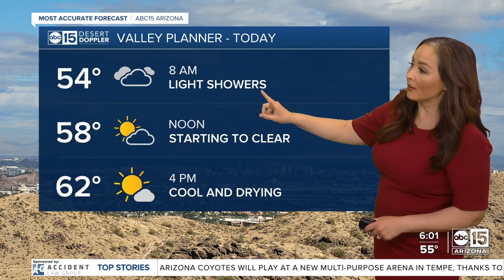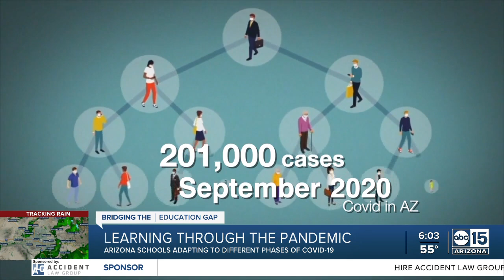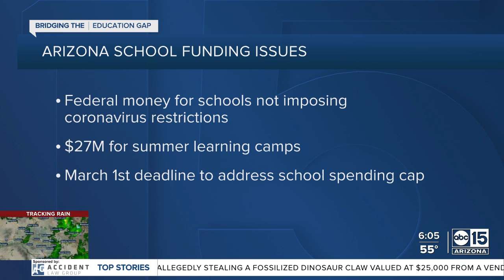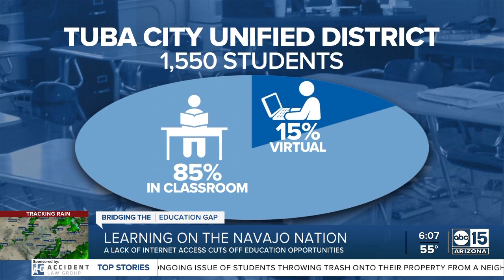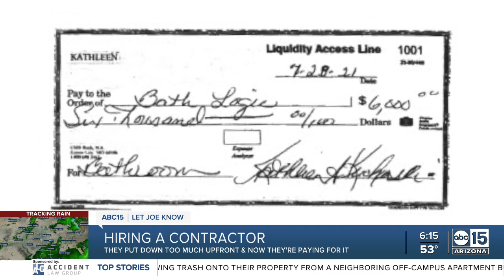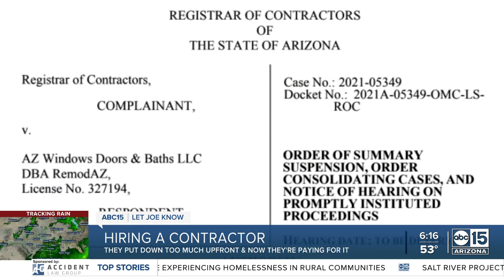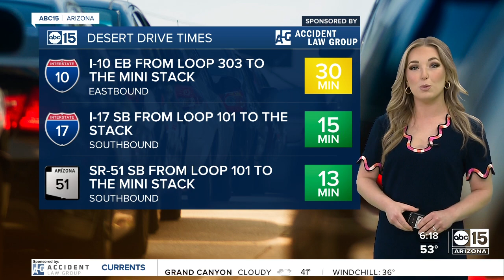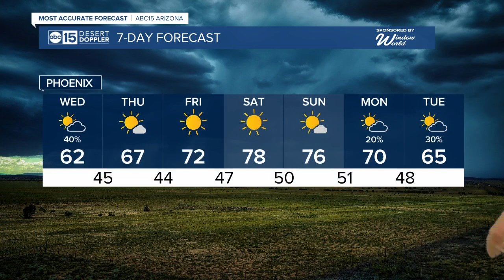Full Show: ABC15 Mornings | February 16, 6am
Wake up with ABC15 Mornings for a check of your most accurate forecast, latest local news, and biggest Arizona.